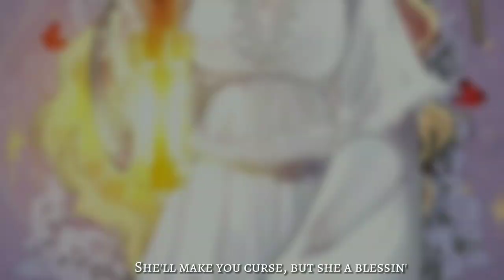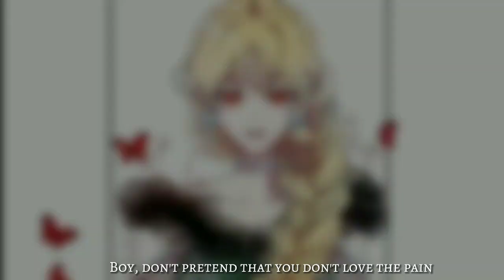Roxana『Sweet But Psycho』